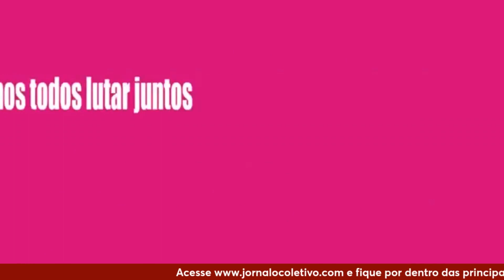EMPRESAS PÚBLICAS DA AGRICULTURA - RS CONQUISTA 18,02% DE REAJUSTE SALARIAL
Entrevista com a direção do SEMAPI do Rio Grande do Sul e com o SINDASPI de Santa Catarina.
Entenda essa conquista e os meios de mobilização que resultaram na vitória da categoria.